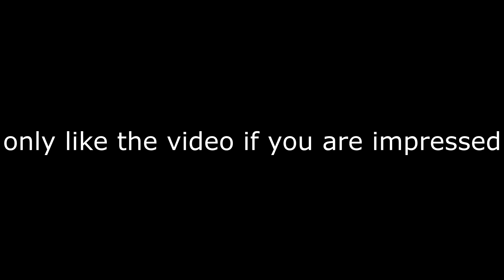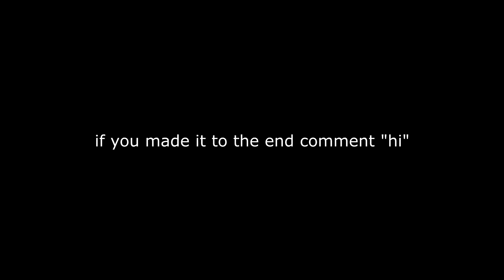Heres why people think I use cheats to edit 😏